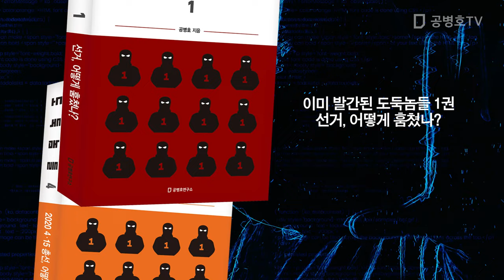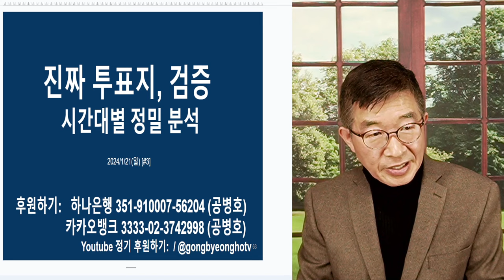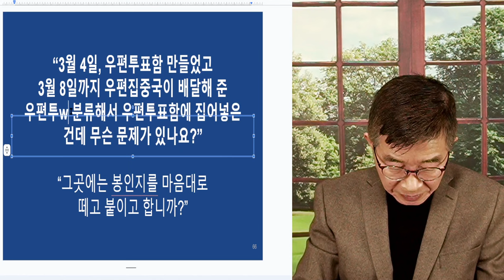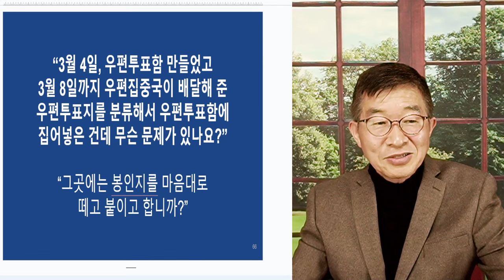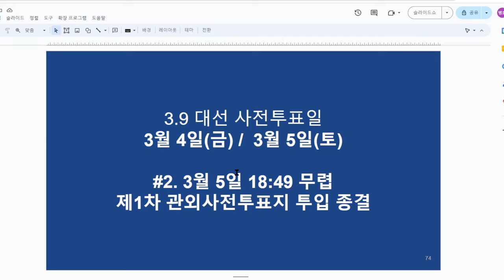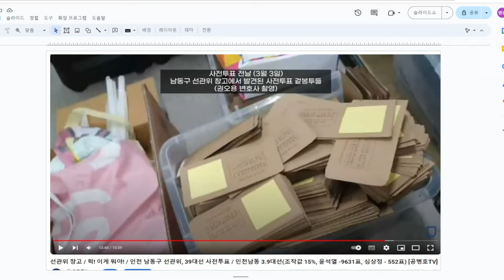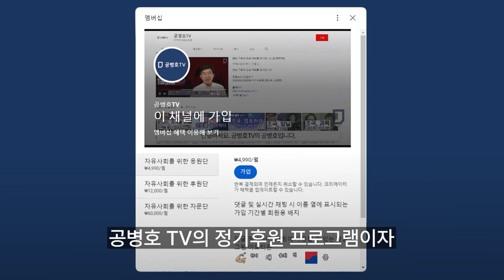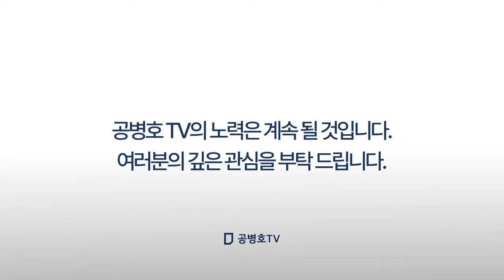봉인지, 장식품? / 선거, 슬픈 자화상 [공병호TV]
Bitcoin : 3MTW849AkP2ftLeSK2teZHMmzLu7Z83s9U